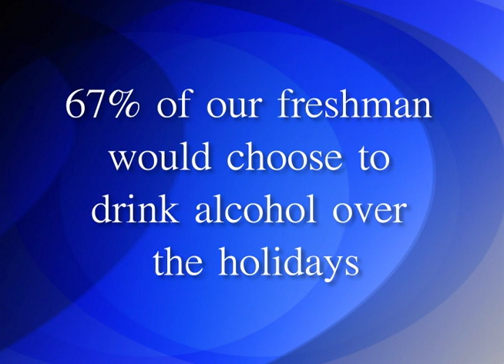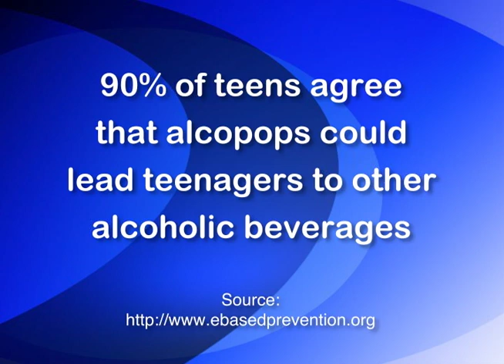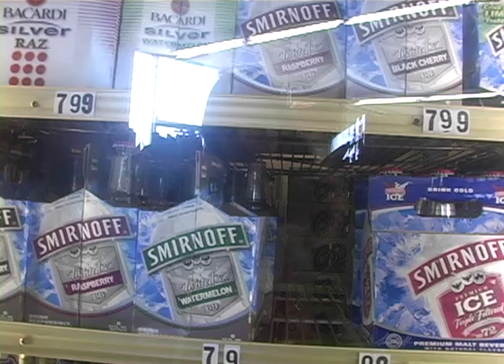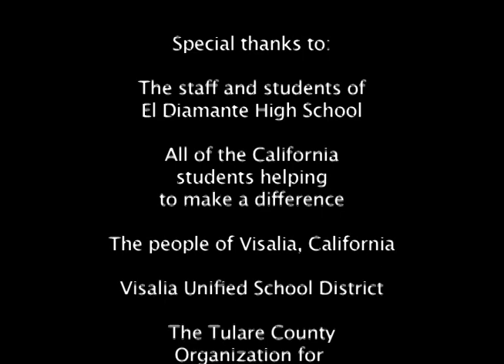Alcopops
An award winning film produced for the Friday Night Live Partnership by El Diamante High School's first graduating class.